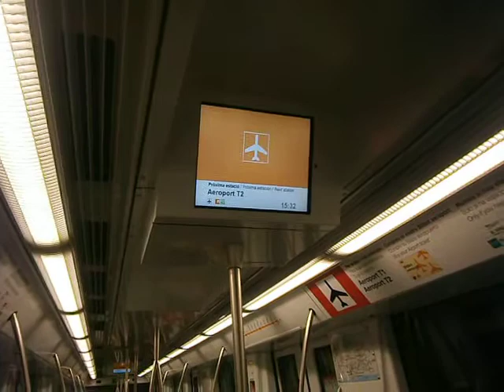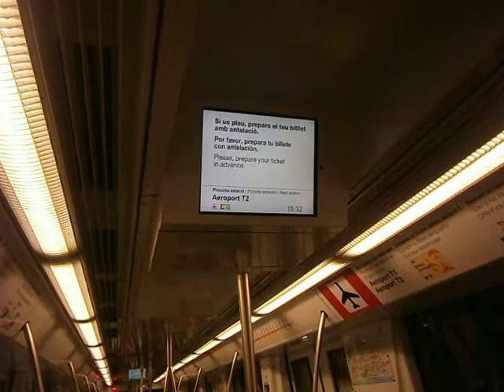Megafonia L9 Sud: Aeroport T2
Segona part dels vídeos dedicats a la megafonia de la L9 Sud: ara, Aeroport T2. A part del ja comentat al vídeo "Megafonia L9 Sud: Torrassa", també es recorda la necessitat de validar el bitllet a la sortida.